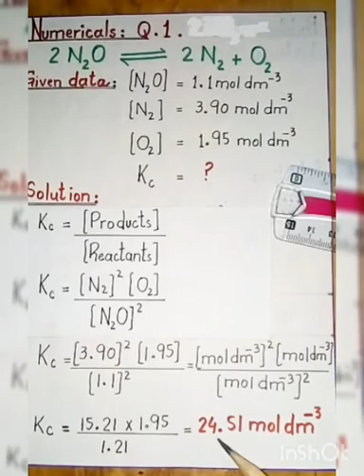Numerical No.1 & 2, Chapter 9, 10th Class Chemistry